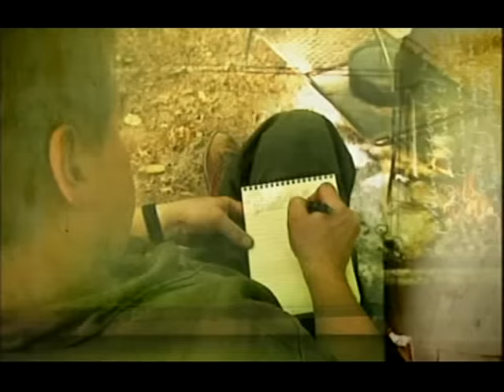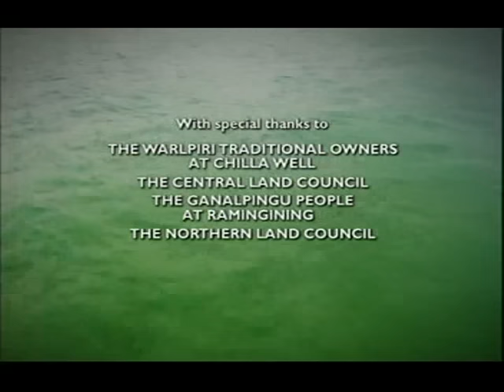Ray Mears' Wild Food Episode 1